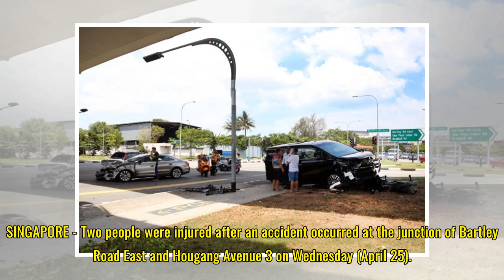2 injured after cars collide at Bartley Road East, Hougang Avenue 3 junction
2 injured after cars collide at Bartley Road East, Hougang Avenue 3 junction